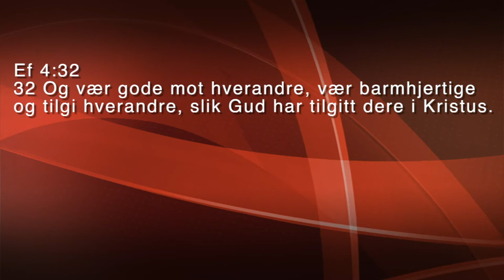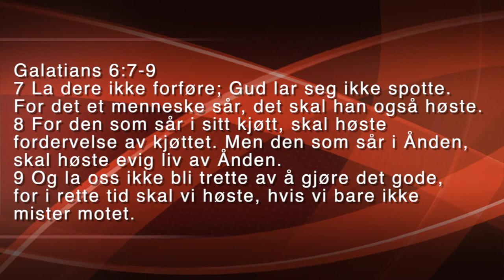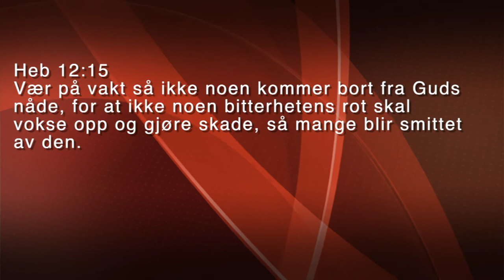Gi slipp på bitterhet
Den person som ofte er vanskeligst å tilgi, og som vi kanskje ofte glemmer er deg selv.
Hvis du holder opp i mot deg selv alle de gale tingene du har gjort, og ofte fordømmer deg selv, har du ikke tilgitt deg selv, og du har bitterhet mot deg selv.

Det og ikke tilgi er å minne deg selv om bitterheten du føler mot andre eller deg selv.

For å bli fri fra bitterhetens påvirkning og kraft er tilgivelse nøklene. Tilgivelse er også kjernebudskapet i Bibelen. Jesus har tilgitt oss alle våre synder, slik at vi ikke skal gå rundt å bærer på bitterhet.